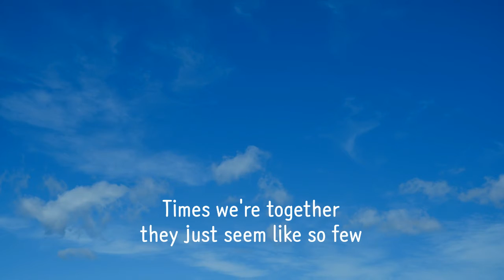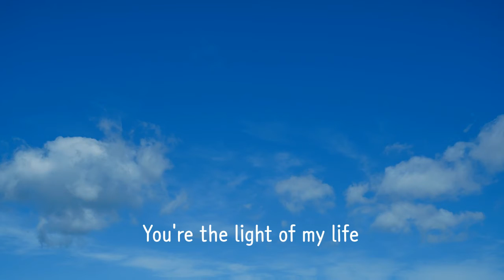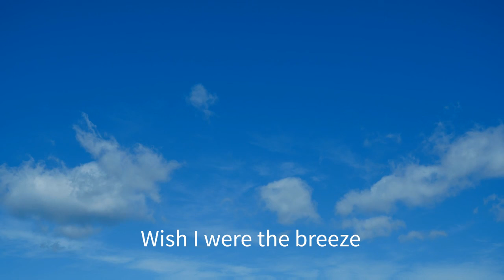Wish I Were The Breeze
From my 2020 release Songs of Love and Longing